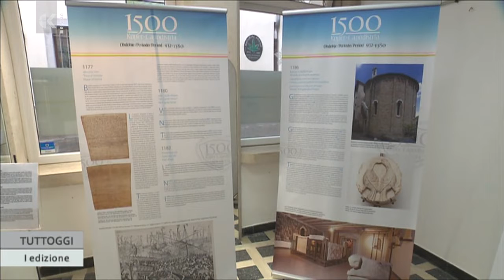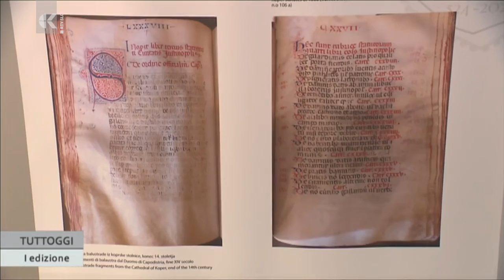Capodistria 1500, altri 448 anni di storia della città - TV Capodistria 2.12.2022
Continua, nella galleria del Museo regionale di Capodistria, il progetto espositivo Koper-Capodistria 1500. Questa mattina è stata inaugurata la quarta tappa del percorso nella storia della città con un focus sul periodo medioevale che va dal 932 al 1380.